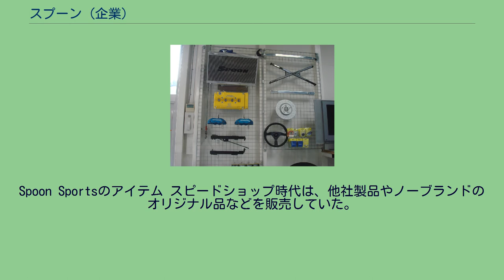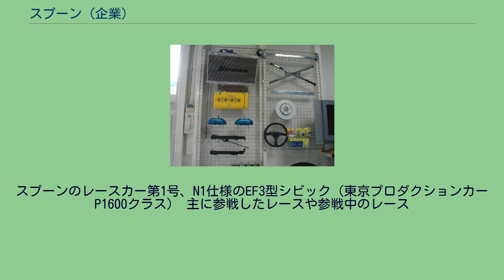スプーン (企業)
株式会社スプーンは、東京都杉並区荻窪に本社を置く、ホンダによって製造・販売される4輪車を専門としたエンジンチューナーおよび、パーツ・メーカー。
ブランド名は「SPOON SPORTS」。
リニューアル前のスピードショップ タイプワン店内 1988年1月に杉並区下高井戸の甲州街道沿い、京王線・桜上水駅近くにホンダ車を専門としたレースチューニングおよびスピードショップとして創業。
主にスポーティーカーおよび、スポーツカーを中心に取り扱い、内外を問わず多数のスプリントレース、耐久レースにおいて出走させている。
その開発ノウハウを生かし、自社ブランドとしてパーツを開発、製造、販売を行う。
1996年2月に自社ビルを竣工し移転。
会社名であるスプーン（Spoon）は、鈴鹿サーキットのスプーンカーブに由来している（Spoon Sportsカタログから）。
創業者である市嶋もレーシングドライバーであり、過去にはFJ1600やグループAも含め多数のレースに参戦し、現在も自社レースカーをドライブしている。
2001年5月には本社から程近い場所にアンテナショップ「スピードショップ タイプワン」をオープンさせている。
Spoon Sportsのアイテム スピードショップ時代は、他社製品やノーブランドのオリジナル品などを販売していた。
その後、Spoon Sportsブランドを立ち上げ展開を始める。
当初はチューニングパーツの基本であるサスペンション関連やブレーキ関連が中心であったが、後にチューニングされたECUやそれの一部を制御する電子パーツ「VTECコントローラー」をはじめさまざまな部位のパーツを開発。
エンジンのアッセンブリー販売も行なっている。
スプーンのレースカー第1号、N1仕様のEF3型シビック（東京プロダクションカーP1600クラス） 主に参戦したレースや参戦中のレース